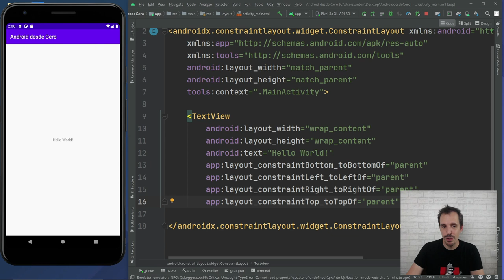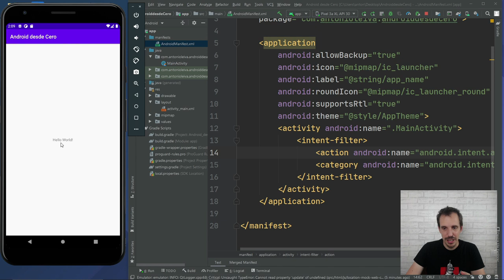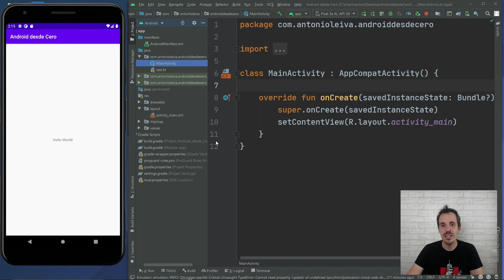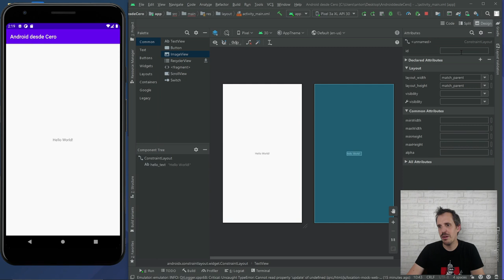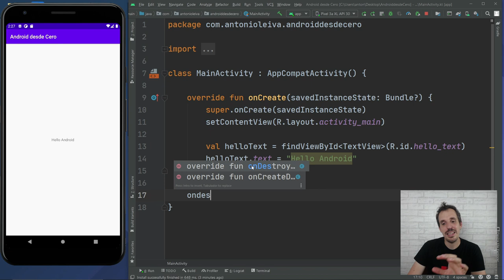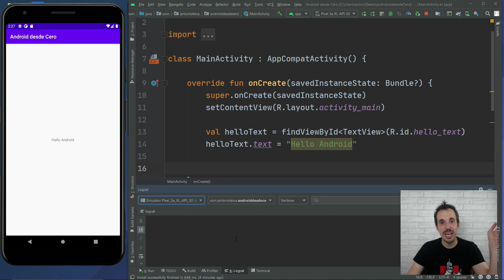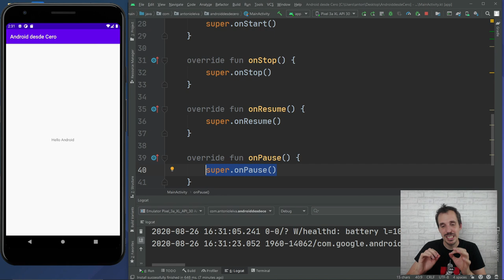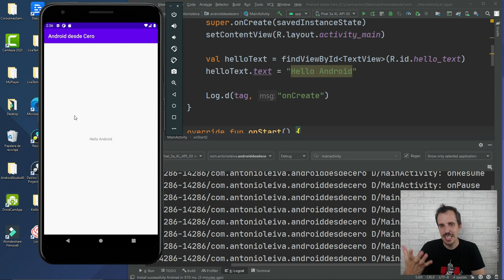Qué es una Activity 📱 en Android | ADC#4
¿Qué es una Activity? el componente más importante de una App Android.

En vídeos anteriores hemos visto cómo instalar Android Studio y cómo configurar dispositivos, tanto virtuales como físicos para probar. Hoy ya nos vamos a poner manos a la obra y ver qué es una Activity.

Índice:
00:00 Intro
00:33 ¿Qué es una Activity?
01:03 Partes de una Activity
05:09 Conceptos de programación
13:34 Modificando texto
14:58 Ciclo de vida de una Activity
23:23 Conclusión

1️⃣ La situación de Kotlin en el mercado y la oportunidad de aprenderlo
2️⃣ Cómo empezar con Kotlin desde cero en pocos minutos
3️⃣ Cómo Kotlin puede hacerte mucho más productivo